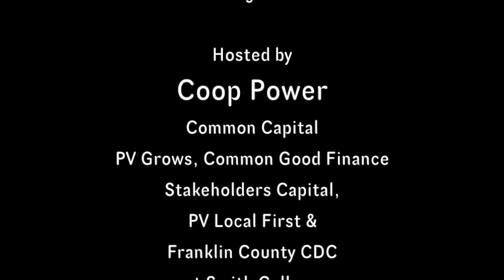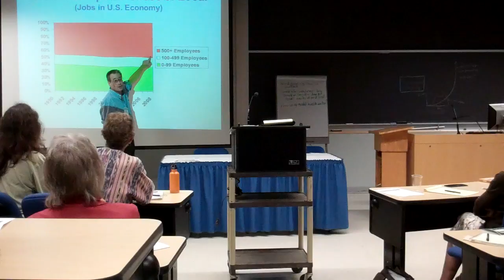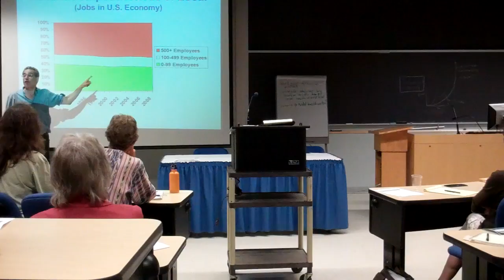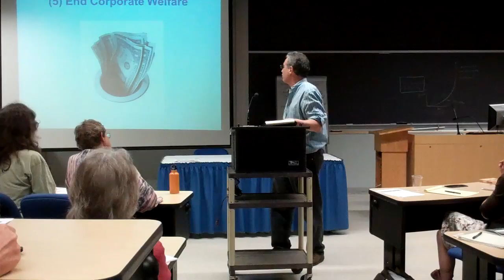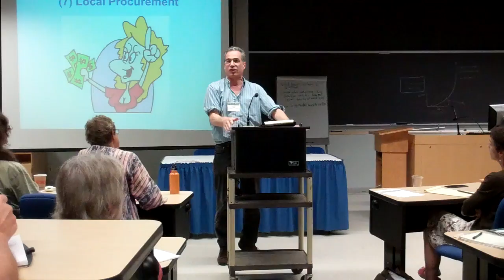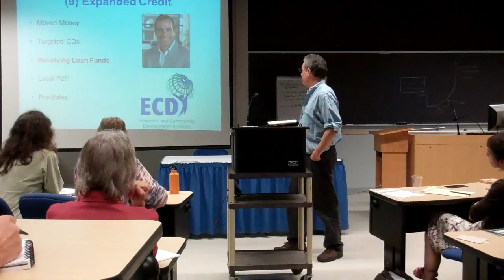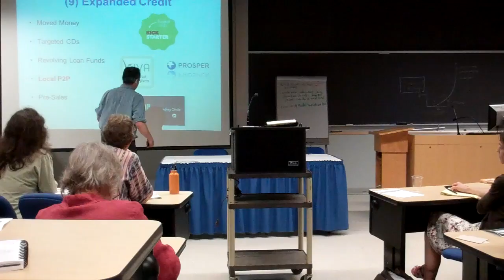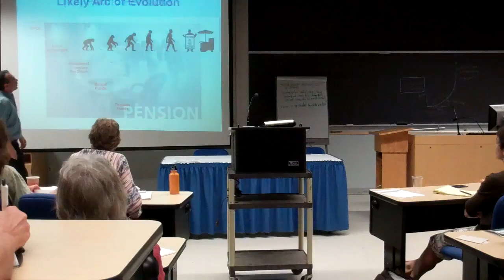Michael Shuman, Author of Local Dollars, Local Sense, Speaks to CoopPower Finance Summit Attendees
Moving Your Money from Wall St to Main St presented by Michael Shuman, a keynote speaker at July 14, 2012, Coop Power's Local Financing Summit.  His straightforward talk outlines why investing in our local economy is really the biggest bang for the buck.  As Director for Research and Public Policy for the Business Alliance for Local Living Economies (BALLE) he presents his research in engaging and compelling way.  Shuman's recent book, Local Dollars, Local Sense gives many examples of community building investments, including Pioneer Valley based CoopPower.